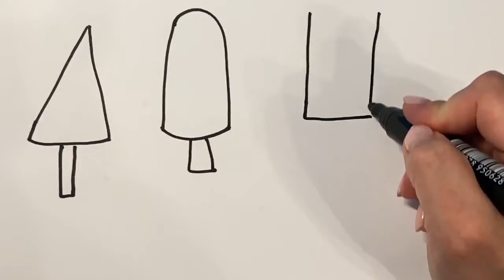Bolalar uchun muzqaymoq rasm chizish ICE CREAM FOR KIDS Drawing МОРОЖЕНОЕ ДЛЯ ДЕТСКОГО рисования